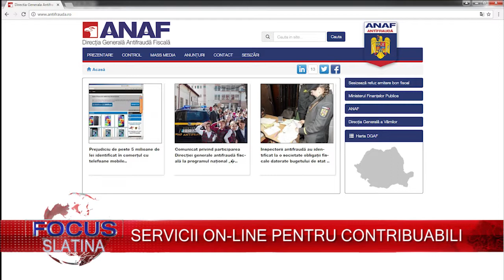SERVICII ON LINE PENTRU CONTRIBUABILI (27 04 2017)